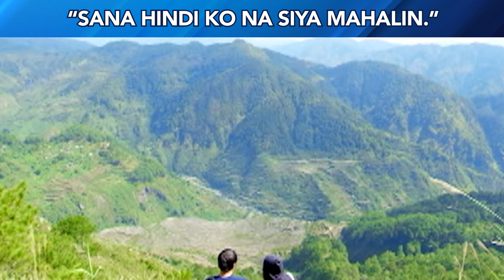Sana hindi ko na siya mahalin | That Thing Called Tadhana | Cinemaone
🎥 That Thing Called Tadhana
🗓 June 12, 11PM sa CinemaOne!